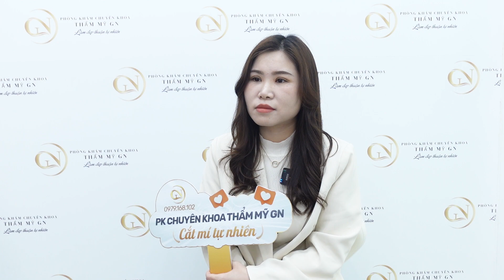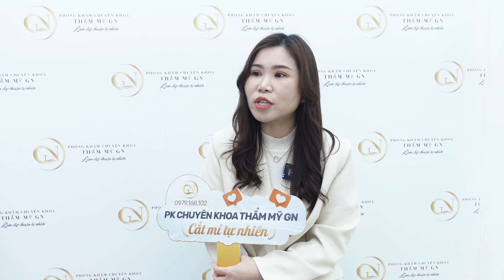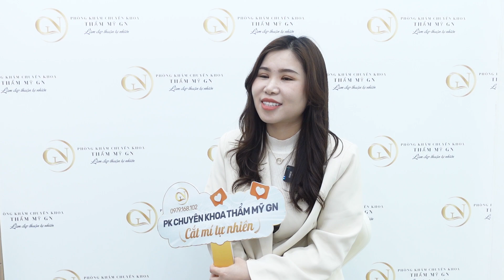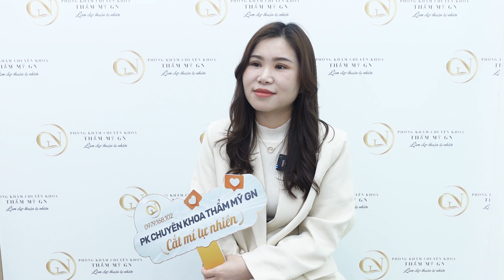🎥[LIVESTREAM] QUÁ NHIỀU LÝ DO ĐỂ CHỌN "DR HÙNG THANH - CẮT MÍ TỰ NHIÊN"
Không còn bận tâm khi makup phải dán "Kích mí" vì giờ đây Chị Khách Hàng đã tự tin hơn vì có đôi mắt 2 mí rõ nét, tự nhiên rồi 😍
🔔 Mời mọi người cùng theo dõi chia sẻ & cảm nhận của Chị Khách Hàng sau 7 ngày "Cắt mí tự nhiên" !